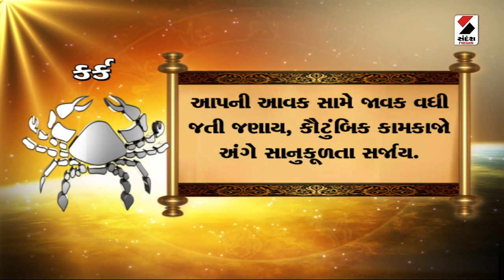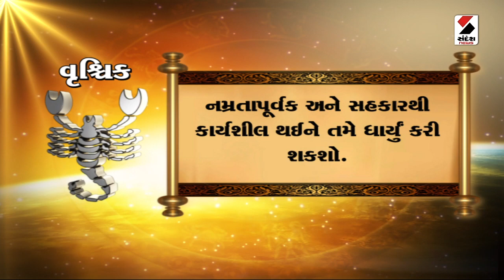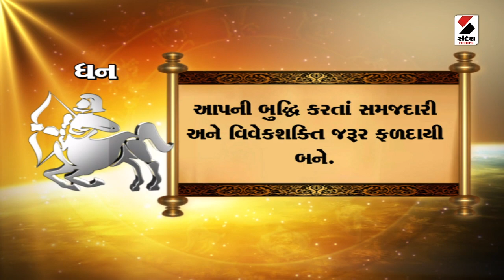Daily Rashifal 2023 | જાણો કેવો રહેશે આપનો 19 એપ્રિલનો દિવસ | Daily Horoscope